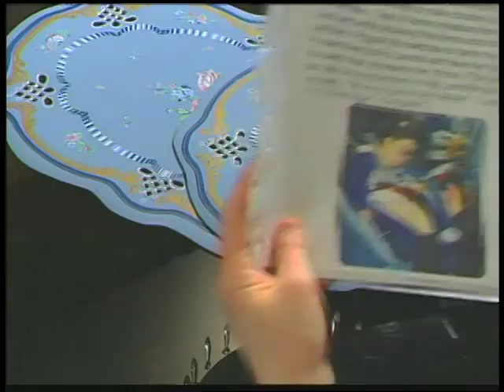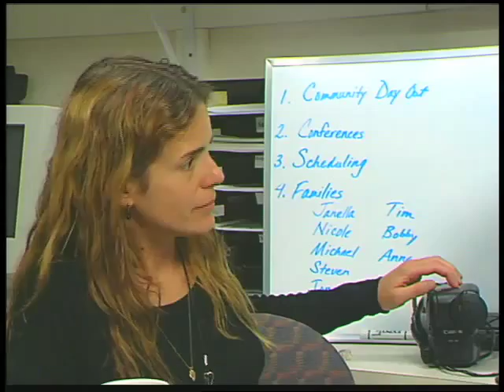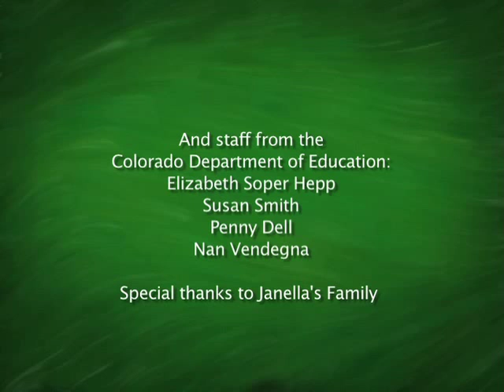Janella’s Story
This vignette illustrates how a child development specialist worked with members of a transdisciplinary early intervention team and the family to help 27 month old Janelle make her choices known and participate in play and family routines. Produced by Results Matter, Colorado Department of Education.

Limitations on use:
1) You may not use this video for commercial purposes;
2) You may not edit, alter, transform or build upon this video; and
3) You may not post a copy of this video  file to any web site, learning management system, or online learning platform; however, you may request permission to embed this video on a web site or online course.